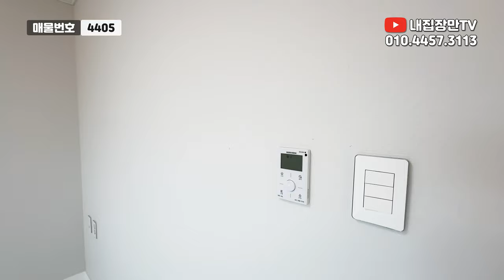[인천신축빌라](No.4405) 너무 잘 지었는지 딱 2세대 남았네요? 인천2호선 시민공원역 가장 가까운 집! SWEET HOME! 인천 미추홀구 주안동 [주안동신축빌라]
[인천신축빌라](No.4405)
너무 잘 지었는지 딱 2세대 남았네요?
인천2호선 시민공원역 가장 가까운 집!
SWEET HOME!
인천 미추홀구 주안동
[주안동신축빌라]

▷ 위        치 : 인천 미추홀구 주안동 / 시민공원역, 주안역
▷ 종        류 : 다세대주택
▷ 총  세  대 : 총 5층 12세대
▷ 준        공 : 2023년 3월 준공완료
▷ 분  양  가 : 2억대~
▷ 실입주금 : 문의
▷ 구        조 : 방2 화1
                        방3 화2
▷ 옵        션 : 시스템에어컨 2대 (거실,안방)
                        전열교환기
                        하이라이트
                        각방온도조절기
                        아일랜드식탁
                        일체형비데

▷ 특        징 : 인천2호선 인천시민공원역 도보 3분 거리
                        옵션 좋고 크기 좋은 저렴한 2룸타입입니다
                        화이트톤 깨끗한 인테리어

[인천신축빌라][주안동신축빌라][주안신축빌라]